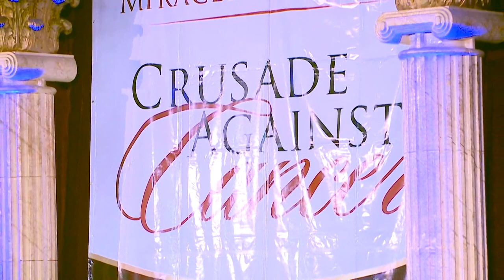"Holy Ground" - Apostle David E. Taylor